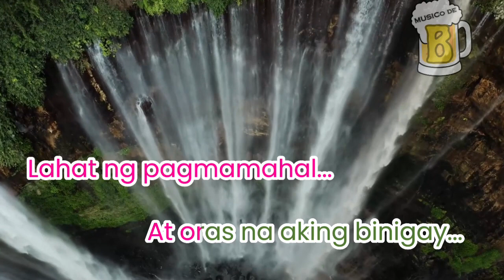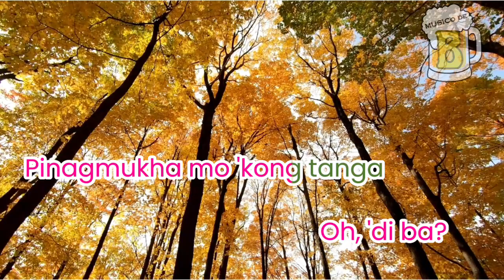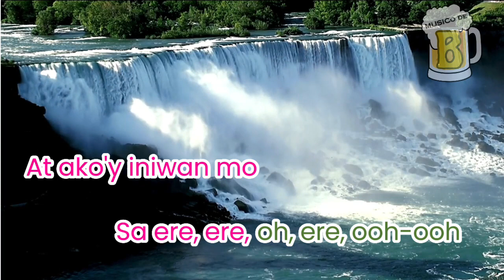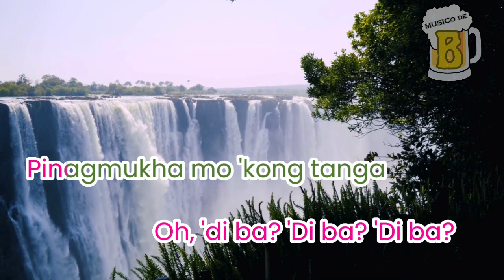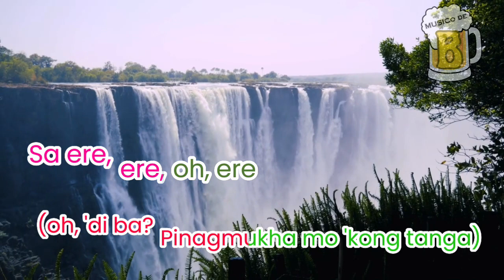Ere - Juan Karlos (Karaoke/Lyrics Version)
Betrayal. Worst word in a relationship. Building future that crumbles anyway. Yeah, it sucks. Really.

Grab your mic and beer, and sing along with us!

Please note that we respect copyright laws and have no intention to infringe upon any rights of the original creators.

Follow Artist -   @juankarlosmix